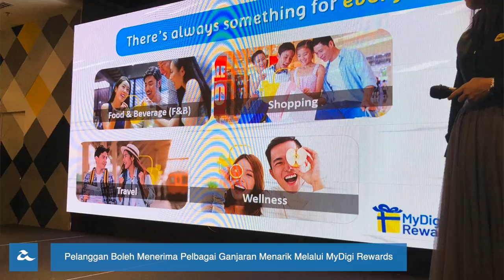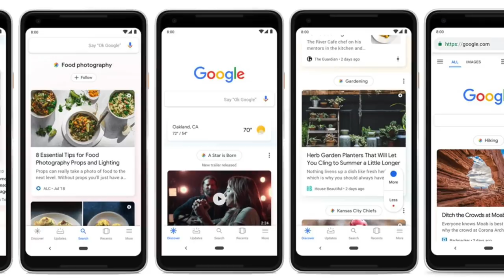Amanz24 - Google Discover, Aplikasi MyDigi Rewards, Paparan Acer XZ1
Acer yang baru sahaja memperkenalkan paparan skrin melengkung mereka, iaitu Acer XZ1. Paparan skrin ini hadir dengan sokongan FreeSync, kadar segar semula 144Hz dan juga sokongan HDR10. Ia hadir dalam dua saiz iaitu 27 inci dan 31.5 inci, di mana ia dijual dengan harga sekitar RM2180 sehingga RM2275.

Digi pula telah melancarkan ciri MyDigi Rewards dan ditawarkan kepada semua pengguna mereka. Ganjaran ini pula boleh digunakan pada 500 jenama F&B dan pelbagai kedai atas talian. Ganjaran ini dikategorikan kepada tiga bahagian, Yellow, Gold dan Platinum. Ganjaran akan diterima dengan setiap satu ringgit yang dibelanja. Untuk melihat fungsi MyDigi Rewards ini, pengguna hanya perlu muat turun aplikasi MyDigi melalui App Store atau Play Store.

Selain itu, Google Discover telah diperkenalkan secara rasmi, yang mana fungsi ini hadir dengan ciri yang boleh mengubah antaramuka, sokongan bahasa lain yang lebih menarik, berita yang dipaparkan hadir dalam bentuk Stories seperti Instagram dan carian yang lebih dinamik. Ciri Collections juga telah diperkenalkan dimana fungsi ini boleh memaparkan sejarah lawatan web dalam bentuk cards dalam laman web Google.

Akhir sekali, Samsung Galaxy J4+ dan J6+ telah dilancarkan secara rasmi di pasaran India. Ia dijana dengan Snapdragon 425, menggunakan skrin Infinity Display dengan resolusi HD+ bersaiz 6 inci, memori bermula dari 2GB 4GB RAM dan storan dari 16GB sheigga 64GB. Baterinya pula adalah 3300mAh dan hadir dengan dwi-kamera dan menggunakan panel belakang yang diperbuat daripada kaca. Harga yang dijual adalah sekitar RM624 sehingga RM907.